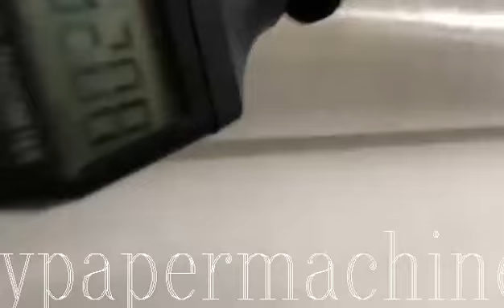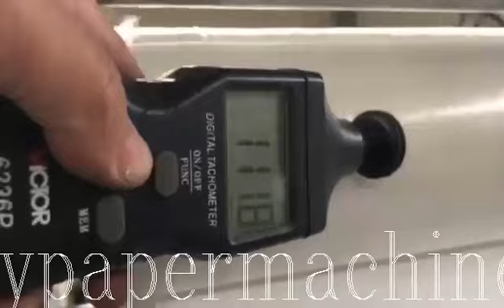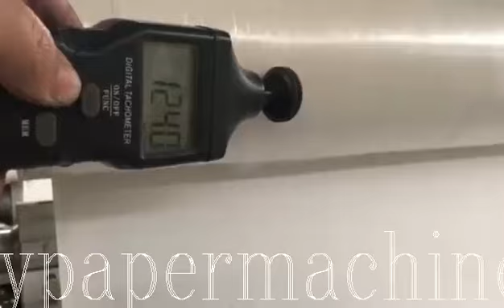high speed gluing lamination hand towel paper machine production line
XY-BT-288 high speed gluing lamination hand towel paper machine production line
M.B:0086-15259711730(Wechat and WhatsApp) .Mail: , tissue​machine#papermachine#tissuepapermachine​smalltoiletpapermakingmachine​toiletpapermachine​tissuepapermakingmachine​tissuemakingmachine papermakingmachine toilettissuepapermanufacturingprocess facialtissuemachine​napkinpapermachine​tissuemakingmachineprice​#​papernapkinmachine#​paperproductmakingmachinery#paperprocessingmachinery​toiletrollpapercuttingmachine​papercuttingmachineprice​paperproductionmachinery​#​papermakingmachineprice#​papertubemachine#tissuepapermakingmachineprice​#​papercoremakingmachine#toiletpapermakingmachineprice​bathtissuepapermakingmachineprice​smalltoiletpapermakingmachine​papermachineprice tissuepapermakingmachineprice tissuecuttingmachine Mobile/WhatsApp/Wechat： Email： Welcome to contact Kane Pan to get more information Fujian Xinyun Machinery Development Co.,Ltd ADD: 1610 Enterprise Building,Wanan,Luojiang,Quanzhou,Fujian,China tissue paper making machine｜toilet paper making machine｜toilet paper machine｜tissue making machine｜how to make toilet paper｜toilet paper manufacturing process｜tissue paper machine｜toilet paper factory｜tissue machine｜toilet roll making machine｜paper machine｜paper making machine｜toilet tissue making machine｜napkin machine｜tissue paper factory｜tissue paper business｜toilet paper manufacturing｜paper napkin making machine｜paper folding machine｜paper core making machine｜napkin making machine｜napkin paper making machine｜facial tissue machine｜tissue making machine price